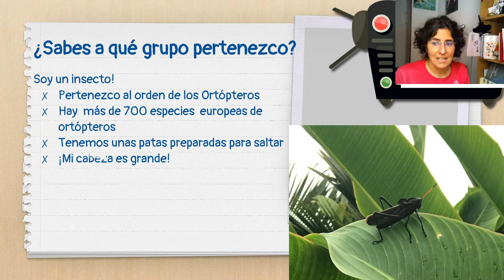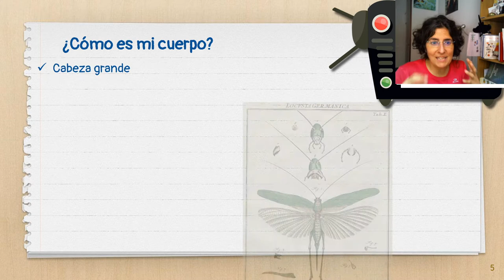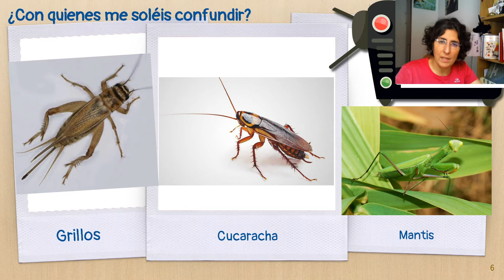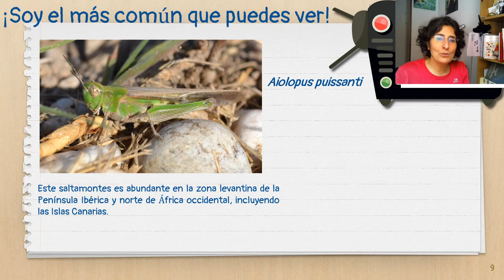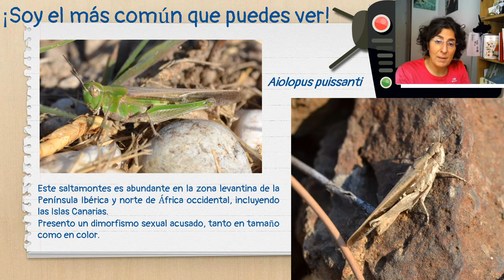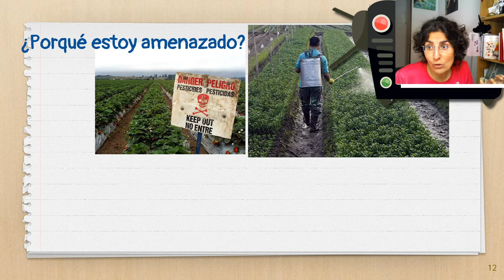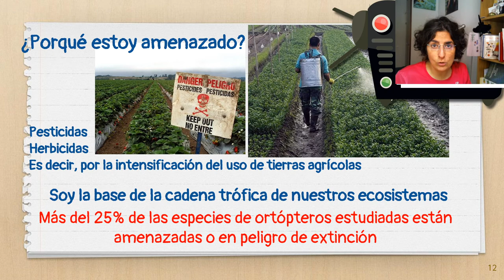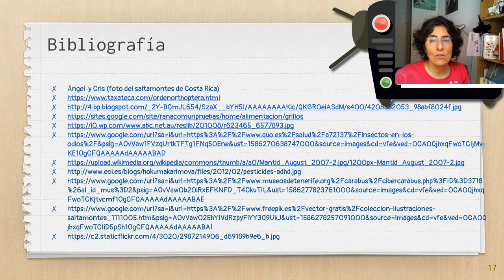Saltamontes o salta lo que sea